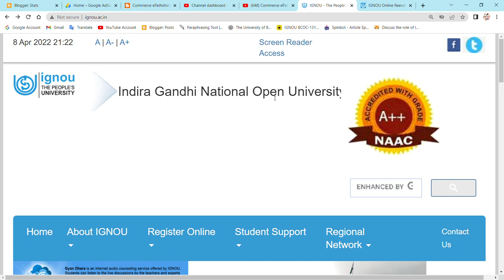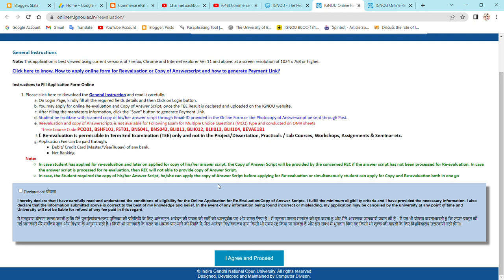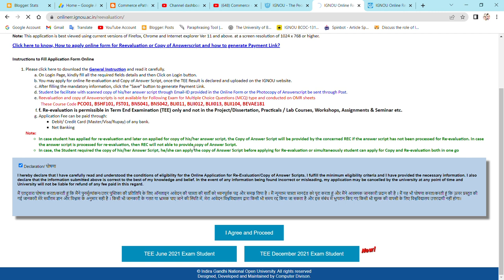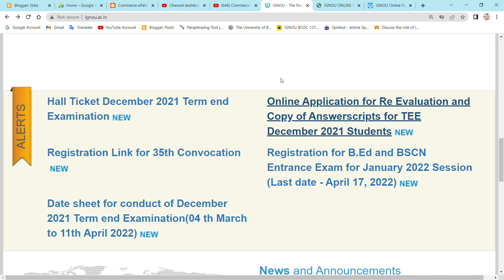IGNOU RESULT DEC TEE 2021 UPDATE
Commerce ePathshala